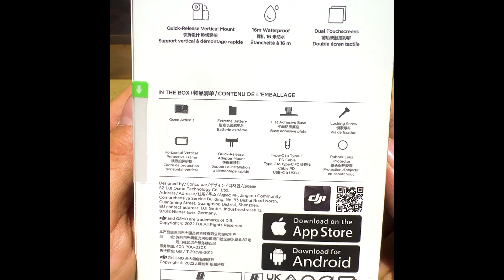Test per Mtb DJI Osmo Action 3: io in infermeria, lei tutto ok! Quindi funziona😊 dji vs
Ci abbiamo provato, ma abbiamo dovuto fermare il test a metà perchè un crash non indifferente ci ha bloccati. Le costole hanno ceduto ma la nuova actioncamera no! Soprattutto non ha ceduto il quick release magnetico molto ben fatto ed interessante. Ad alcune conclusioni però, ci siamo comunque arrivati.
Guardate il video fino alla fine😊😊😊